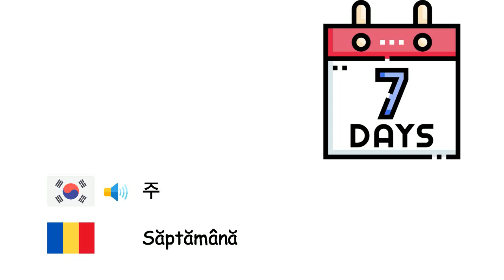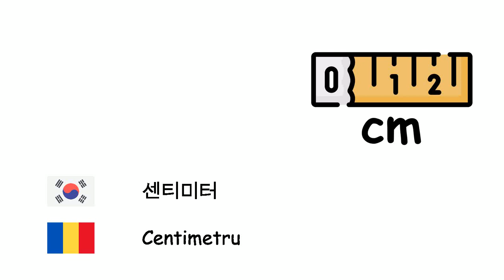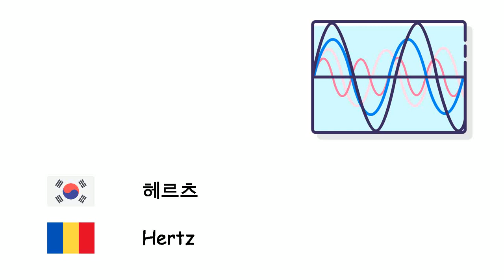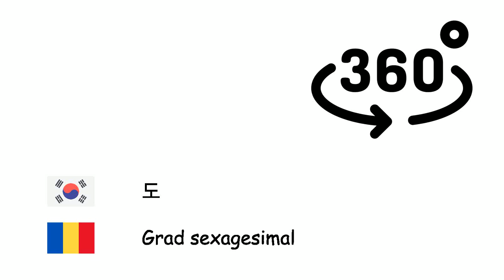국제단위계 (루마니아어) (ko-ro)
Fone TV
ko-ro-34
Sistemul internațional de unități (Limba română)
초 - Secundă
분 - Minut
시 - Oră
날 - Zi
주 - Săptămână
달 - Lună
년 - An
연대 - Deceniu
세기 - Secol
밀레니엄 - Mileniu
밀리미터 - Milimetru
센티미터 - Centimetru
미터 - Metru
킬로미터 - Kilometru
제곱미터 - Metru pătrat
그램 - Gram
킬로그램 - Kilogram
미터톤 - Tonă
리터 - Litru
헥타르 - Hectar
데시벨 - Decibel
헤르츠 - Hertz
칼로리 - Calorie
줄 - Joule
볼트 - Volt
암페어 - Amper
와트 - Watt
섭씨 - Celsius
켈빈 - Kelvin
도 - Grad sexagesimal
몰 - Mol
칸델라 - Candelă